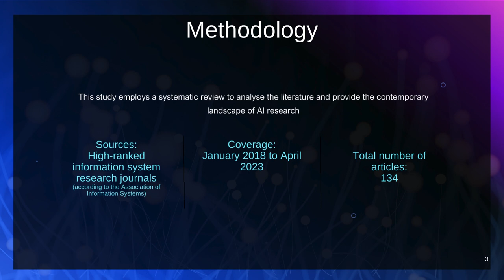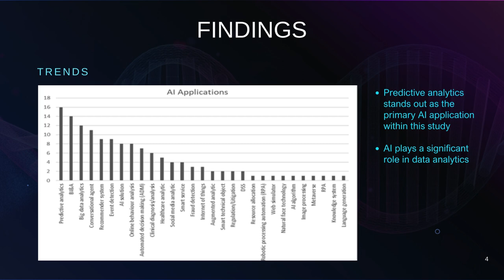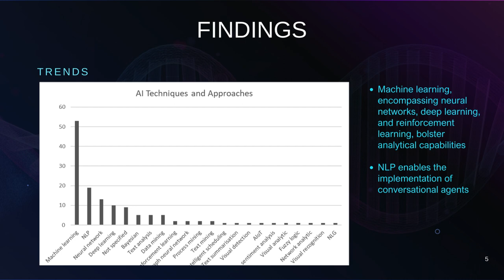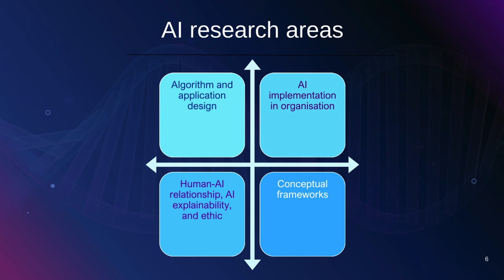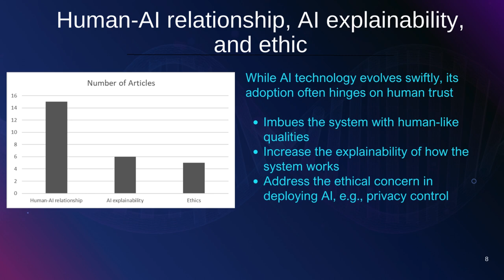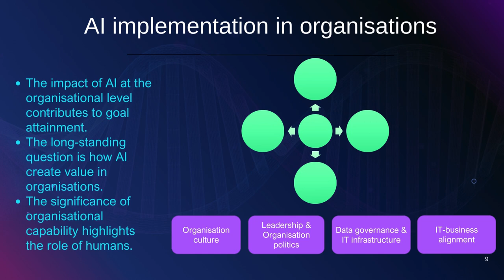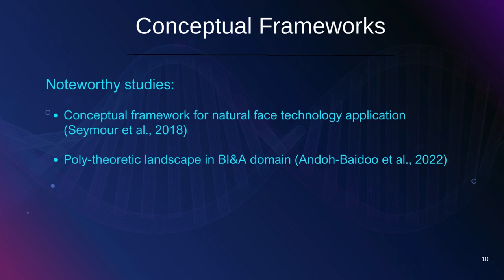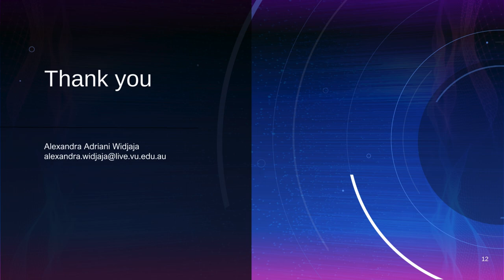Unveiling the Contemporary Landscape of Artificial Intelligence Research A Systematic Review Approac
Unveiling the Contemporary Landscape of Artificial Intelligence Research: A Systematic Review Approach

By Unveiling the Contemporary Landscape of Artificial Intelligence Research: A Systematic Review Approach